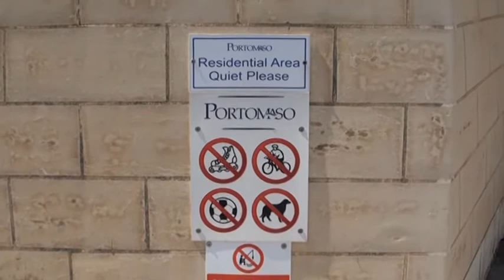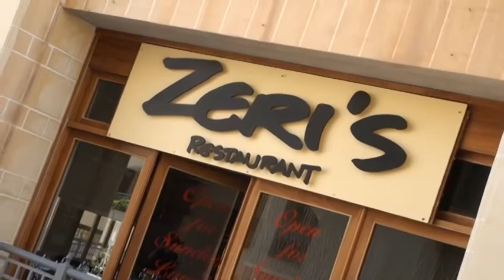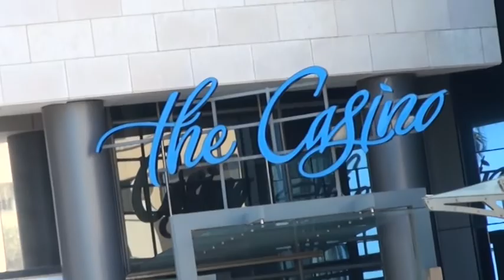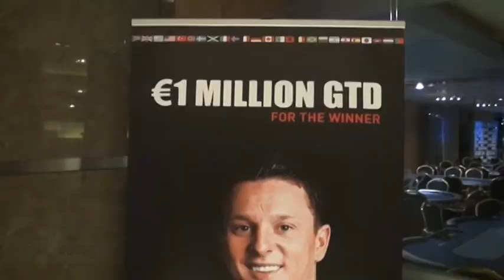ESPT Stage2 Malta - Presentazione e DAY 1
Quattro passi nella fantastica cornice di Portomaso a Saint Julian - Malta. Una location da favola in grado di offrire ad ESPT un contorno unico nel suo genere. Dopo un giro all'aria aperta però è ora di shuffle up and deal!